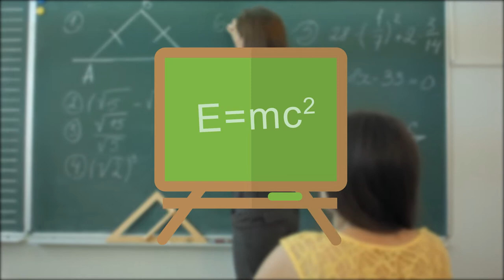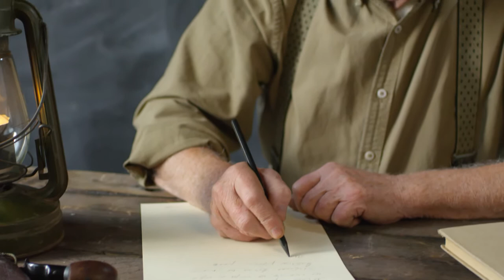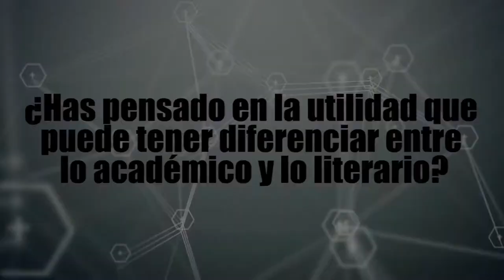REDA El discurso académico y literario, como posibilidades de escritura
Al finalizar este REDA “Discurso lingüístico entre lo académico y literario”, se logra determinar las diferencias presentes a la hora de compartir la información en ambos modos del discurso, en los cuales se aplica un lenguaje propio que determina la intención comunicativa del autor hacia el público a quien se quiere dirigir.

Coordinador

Soporte Tecnológico